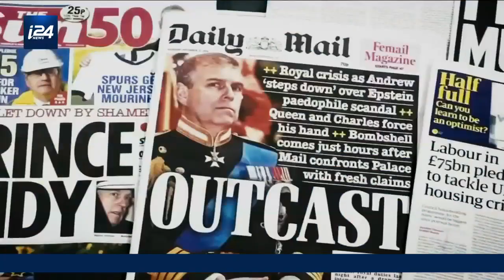Debate: Is the British monarchy obsolete?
The Queen's platinum jubilee: What does the future hold for the British Monarchy?

A debate between Jake Wallis Simons, Editor at Jewish Chronicle, Marian Lebor, writer and filmmaker, and Lior Shapira, journalist and royal commentator